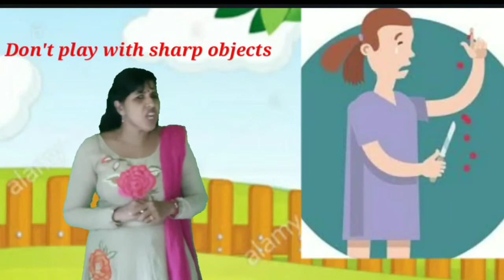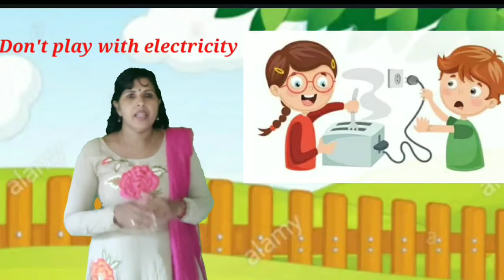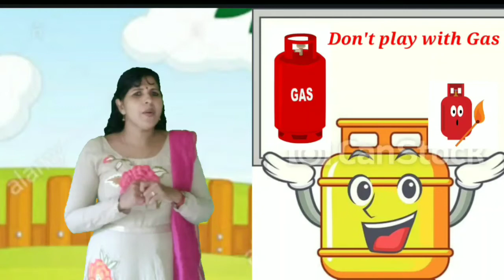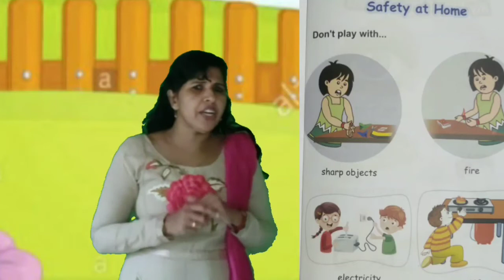EVS class safety at home